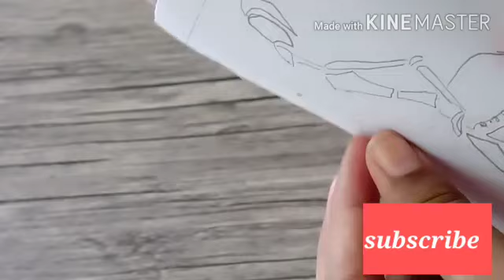Bottle art /aftican lady bottle art /lachu 's creative art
Very easy bottle art by using 2 colors